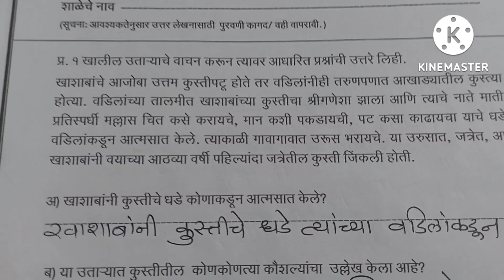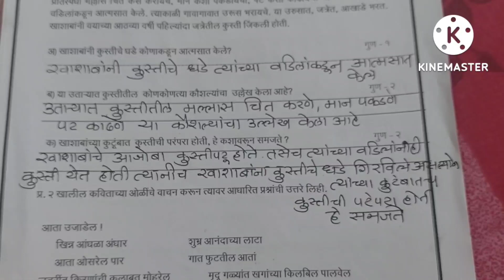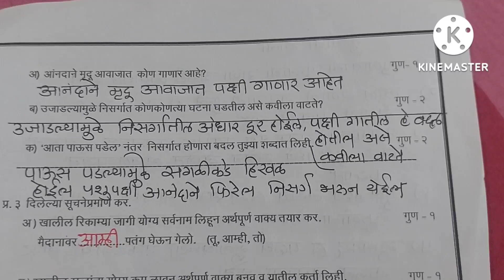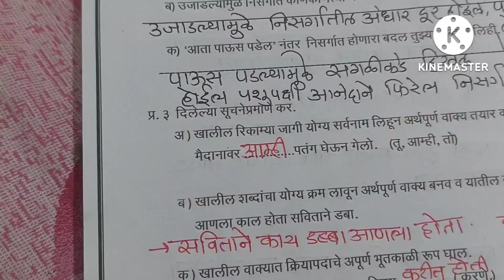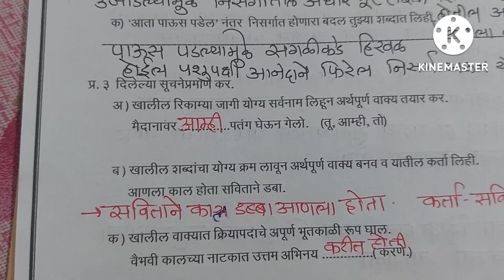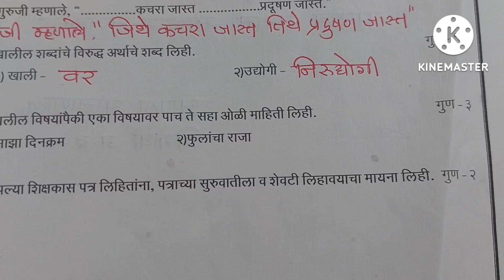उत्तर चाचणी |सेतू अभ्यासक्रम 2022| इयत्ता सातवी| मराठी| setu iyatta 7 vi Marathi Uttar Chachni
मित्रांनो तुमचे या चॅनलवर स्वागत आहे
सेतू अभ्यास चे सर्व व्हिडीओ पहाण्यासाठी चैनल ला सबस्क्राईब करा
सेतू अभ्यास
इ 7 वी - मराठी
उत्तर चाचणी
Post Test